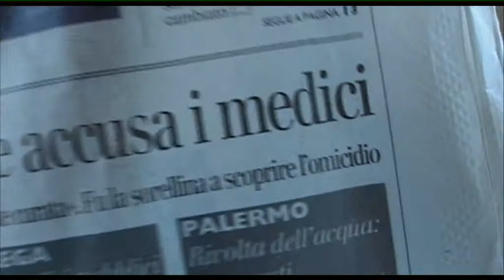Girl Killed - Man Women Coffe - Music by Johan Modahl Leiva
Clips from Man Women Coffe - A film for movie by Carl E. Johannessen and music by Johan Modahl Leiva
This film is a poetic road movie about hope, passion and a life that doesn´t always take the direction we wish for - but also about the art of truly appreciating a cup of freshly ground coffee. Italy...